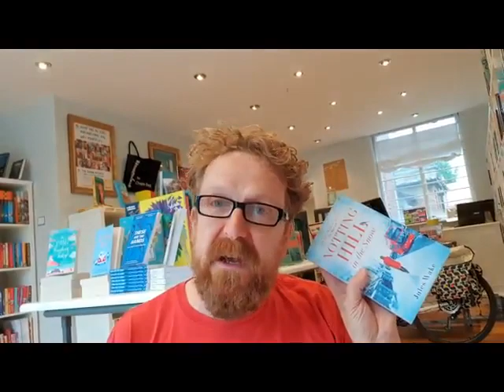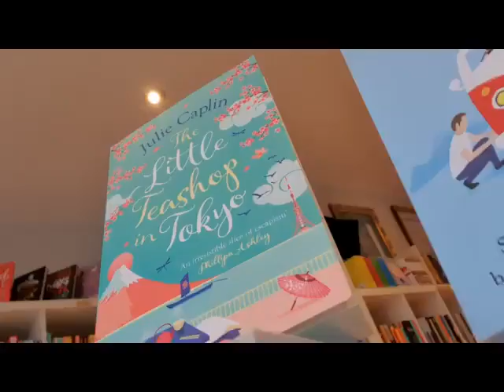Julie Caplin talks about her new book The Little Teashop in Tokyo with Sue Moorcroft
Order from Our Bookshop on 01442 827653

The Little Teashop in Tokyo by Julie Caplin - £8.99
The Little Paris Patisserie by Julie Caplin - £8.99
Notting Hill in the Snow by Jules Wake - £8.99
Escape to the Riviera by Jules Wake - £7.99
Summer on a Sunny Island by Sue Moorcroft - £7.99
Let It Snow by Sue Moorcroft - £7.99

The Little Teashop in Tokyo

'Up there with the best of them...A big, fat five stars from me' Sue Moorcroft
'An irresistible slice of escapism' Phillipa Ashley Grab your passport and escape to a land of dazzling skyscrapers, steaming bowls of comforting noodles, and a page-turning love story that will make you swoon! For travel blogger Fiona, Japan has always been top of her bucket list so when she wins an all-expenses paid trip, it looks like her dreams are coming true. Until she arrives in vibrant, bustling Tokyo and comes face-to-face with the man who broke her heart ten years ago, gorgeous photographer Gabe. Fiona can't help but remember the heartache of their last meeting but amidst the temples and clouds of soft pink cherry blossoms, can Fiona and Gabe start to see life - and each other - differently? Readers ADORE this book!: 'Well, wow, I adored this story...a wonderful, engaging read, transporting me to a country I've always wanted to visit' Jeannie 'Honestly, words cannot describe how much I have loved every single book in this series' Holly 'I love these books.